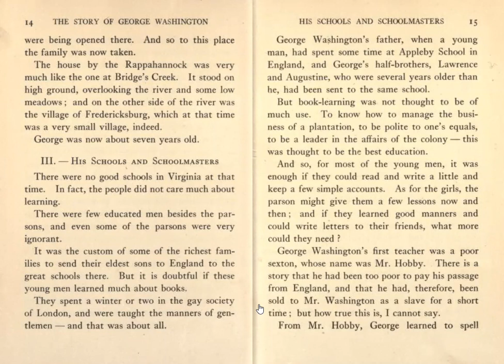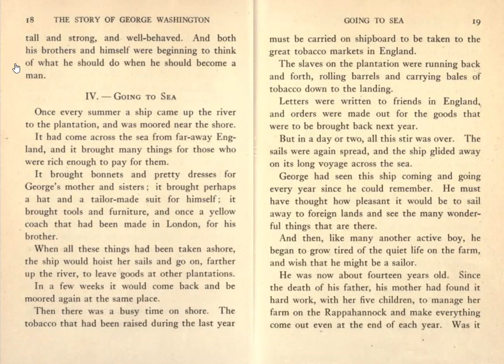Four Great Americans - George Washington - Chapter III